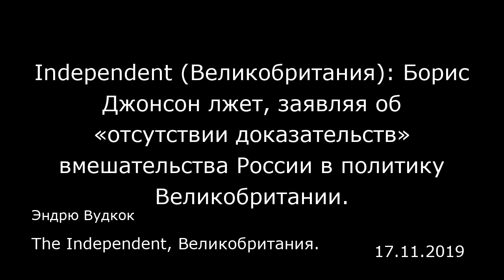Independent (Великобритания): Борис Джонсон лжет, заявляя об «отсутствии доказательств» вмешательств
Independent (Великобритания): Борис Джонсон лжет, заявляя об «отсутствии доказательств» вмешательства России в политику Великобритании.
The Independent, Великобритания.
Эндрю Вудкок
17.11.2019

Выступая перед журналистами Би-би-си, премьер-министр Великобритании Борис Джонсон (Boris Johnson) сказал, что ему не известно, сколько российских граждан жертвуют значительные суммы в фонд Консервативной партии, но настойчиво заявил, что все подобные случаи пожертвований были должным образом проверены, и информация о них обнародована. Отвечая на вопрос ведущей Би-би-си ньюс Рэйчел Берден (Rachel Burden) о том, вмешивалась ли Россия в британскую политику, Джонсон сказал: «Никаких доказательств этого нет, и я считаю, что нам следует быть очень осторожными — мы не должны просто обвинять всех людей из определенной страны только из-за их национальной принадлежности».  Заявление, сделанное премьер-министром, явно противоречит мнению его предшественницы Терезы Мэй (Theresa May), которая в своей речи в 2017 году, когда Джонсон был министром иностранных дел, обвинила Россию в попытке повлиять на британскую политику. Борис Джонсон стал объектом жесткой критики со стороны председателя парламентского комитета по разведке и безопасности (ISC) за то, что он задержал до окончания всеобщих выборов 12 декабря публикацию доклада комитета по обвинениям в адрес России в попытках повлиять на политику Великобритании  Комитет завершил свое расследование в марте, и, как предполагается, от органов безопасности было получено разрешение на его публикацию. Группа высокопоставленных депутатов и членов палаты лордов на закрытых заседаниях брала показания у представителей ведомств и учреждений, а также от...